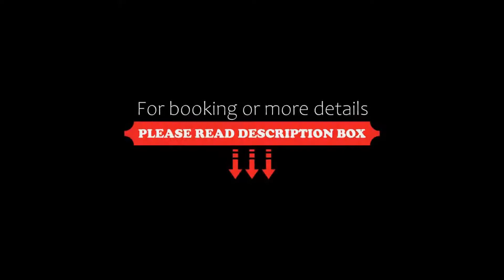Upstalsboom Heringsdorf, Heringsdorf, Germany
About Property:
This property is 1 minute walk from the beach. Located on the Baltic Sea island of Usedom, this superior hotel in Heringsdorf offers a spa with indoor pool, spacious rooms, and regional cuisine. The sandy beach is 30 m away.
Each room and suite at the non-smoking Upstalsboom Heringsdorf is decorated in a different style. All include a flat-screen TV, free WiFi and minibar. Most rooms also have a balcony or terrace.
Property Type: Hotel
Address: Eichenweg 4-5, 17424 Heringsdorf, Germany
Searching For
1. Upstalsboom Heringsdorf - Heringsdorf - Germany
2. Upstalsboom Heringsdorf - Heringsdorf - Germany Address
3. Upstalsboom Heringsdorf - Heringsdorf - Germany Rooms
4. Upstalsboom Heringsdorf - Heringsdorf - Germany Amenities
5. Upstalsboom Heringsdorf - Heringsdorf - Germany Offers and Deals
Audio Credit:
Track Title: Reasons To Hope
Artist: Reed Mathis